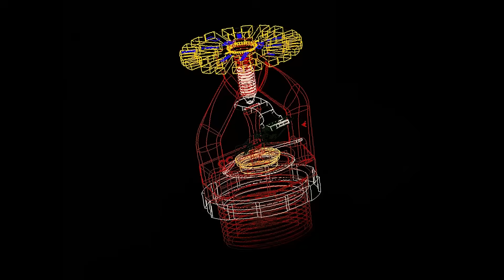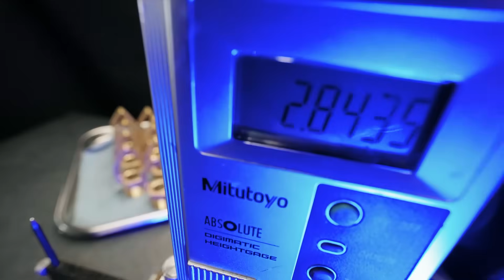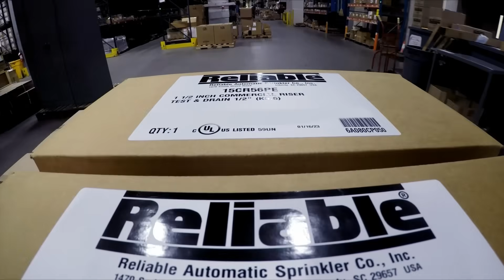The Sprinkler Journey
Fire sprinklers are all around us. They protect us where we work, where we shop, and where we live and sleep. Most sit above us silently, never called into action. But when activated by the heat of a fire they are expected to operate flawlessly, often decades after they were manufactured and installed.

Take an inside peek into how these silent watchmen are made, and the care and quality that goes into each and every one of them.